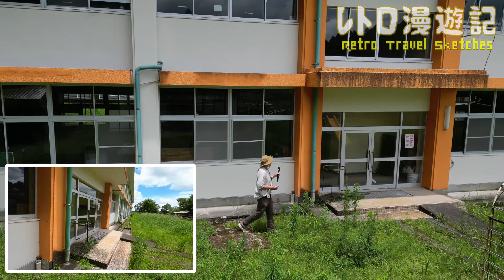財部北（たからべきた）小学校跡をめぐる【曽於市立･財部町立･財部村立･北俣村立】鹿児島県曽於市の閉校･廃校になった学校